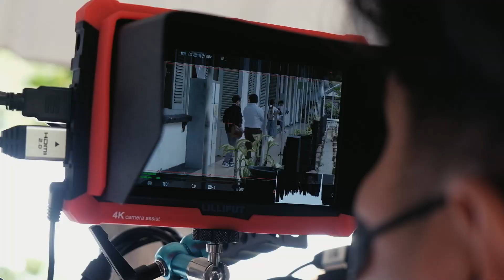Keanehan Para Cast di Balik Layar Jin dan Jun The Movie TERBONGKAR!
Saksikan Jin dan Jun The Movie, SEDANG TAYANG di bioskop terdekat!